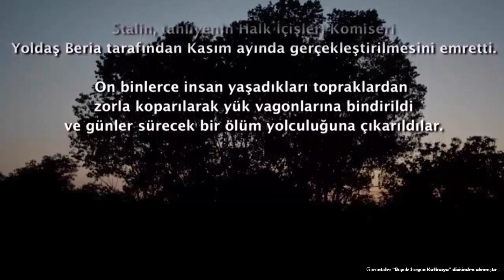Onlar da İnsandı... (14 Kasım 1944 Ahıska Şâhitleri)